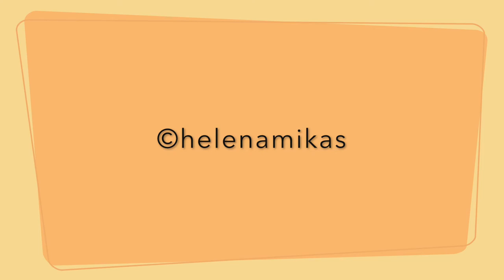Dryad's Saddle ...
UPDATE )Today 10th Dec this tree, over a 100years old was cut flat to the ground .Heartbreaking to see ...No fungi there next year ..(
I saw this amazing specimen in early September.The first images were taken then. No frills on the underside & it had the smell of water melon. In one image the specimen resembles plates in a rack .The flesh was perfect ...Fast forward to today. Decay has set in. What looked like plates now reminds me of hanging wash rags. No maggots were visible but no fruity smell now. Dr Google informs me it is the largest fungi in UK and Europe . I wonder if another will replace it next year ..If so it will match the music used ...

"Eternal Garden from YouTube Music Library "